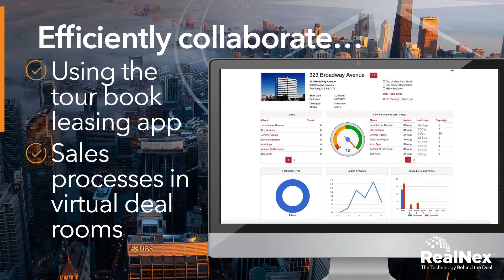RealNex Overview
With the release of RealNex Navigator, the company announced significant enhancements to its cloud-based solutions including CRM, for prospecting, business development, and deal management, MarketEdge for financial analyses and presentation building, Transaction Manager, its collaborative tenant representation and leasing application, and MarketPlace, the global community to list, search and market commercial property.